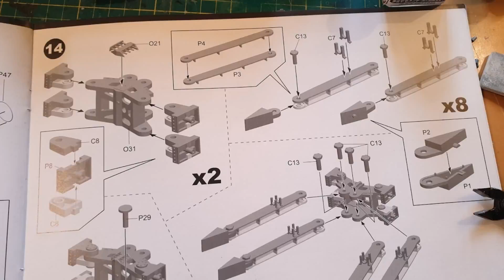26. Januar 2020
Dora German Rail Gun 1:35